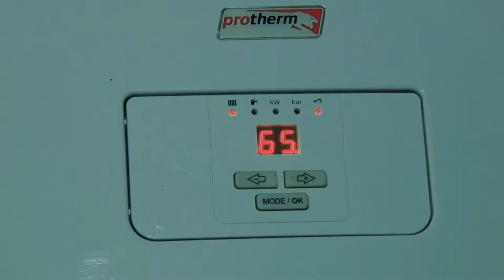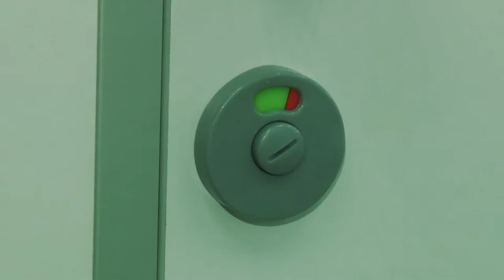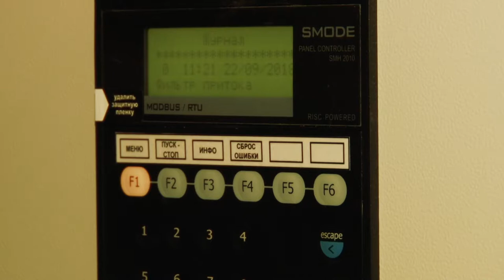Открытие общежития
Презентационный ролик